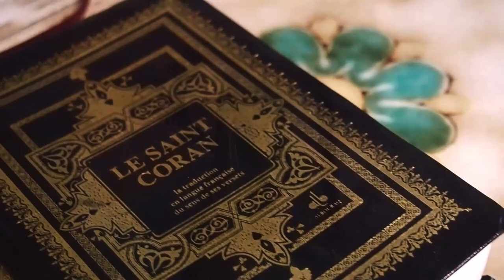J'ai lu pour vous le Protocole des sages de Sion (et c'est nuuuuuuul).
Vous pouvez soutenir mon travail en faisant un don sur ma page tipeee :

Suite à la vidéo de Benjamin Brillaud et Stéphane Genêt sur la chaine Nota Bene, j'ai eu envie de répondre à certains commentaires antisémites qui vantaient la soit disant exactitude des prévisions décrites dans le Protocole des sages de sion, ce pamphlet antisémite, inventé de toute pièce par la police du Tzar au début du XXeme siècle.

J'ai donc lu pour vous ce texte et : spoiler ! Il ne prédit rien du tout.

Bref, en plus d'être un faux, c'est un texte nullissime.

Pas de bibliographie pléthorique cette fois-ci contrairement à d'habitude. Je n'ai pas envie de vous donner de liens pour aller lire ce texte atroce.

La lecture de "Les Protocoles des Sages de Sion: Faux et usages d'un faux" de Pierre-André Taguieff est toutefois toujours bonne à prendre.

Qui explique parfaitement la fabrication de ce faux d'un point de vue historique.

Ecriture, animation, montage : Damien Trentedeniers